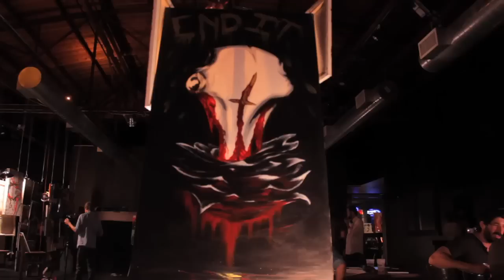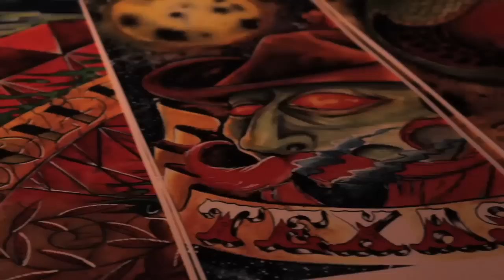Collin Kilty at Denver RAW RADIATE 8/23/12